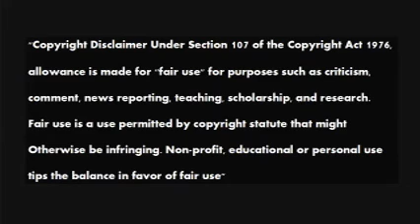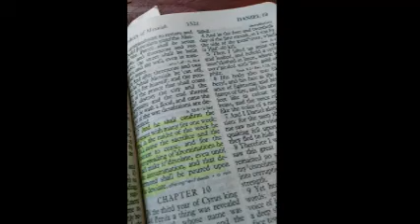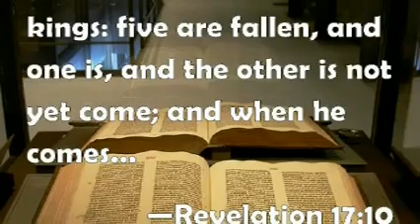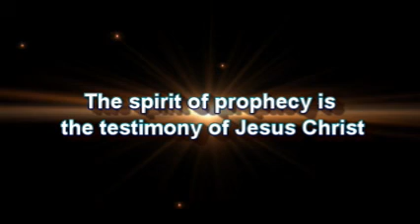Melody and Beth Ann's Power Talks Radio 20170911